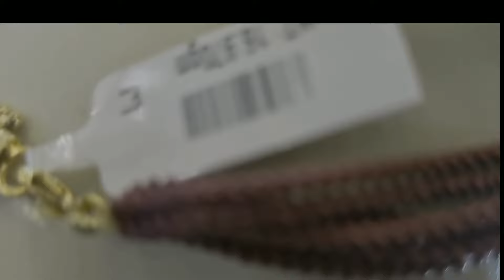😱Gold Nacklace ab akdum sasta 😱 II सोने का हार अकदम सस्ते में II🙏Plz Suscribe 🙏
gold necklace
necklace
gold chain necklace
necklace designs
24k gold necklace making
24k gold necklace

@Ornament ss
@Shahrukh Sk Diary
@sd jewelleryvlogs
@Ak official Jewellery
@H Dare
@The Fashion Plus
@Master Fashion
@Gold Smith Jack
@Simple Style
@gt jewellery
@Shridhi vlog
@Reyan Fashion